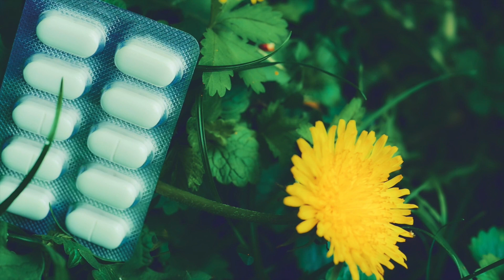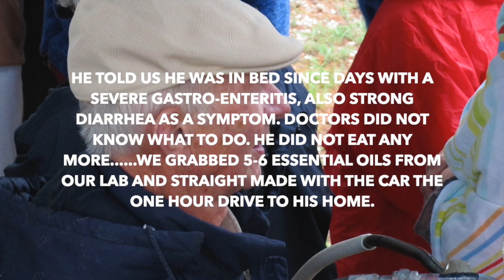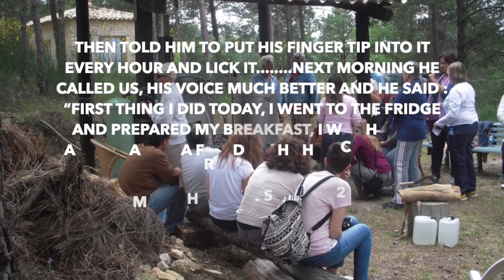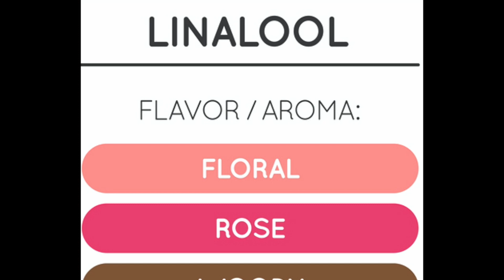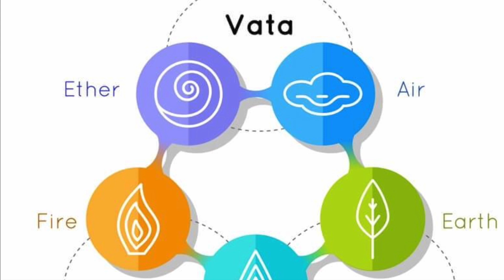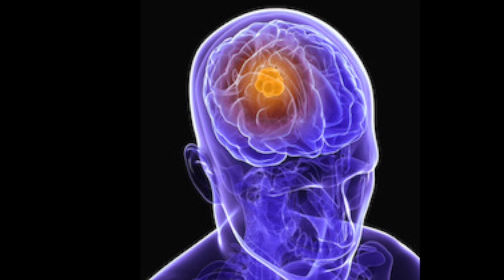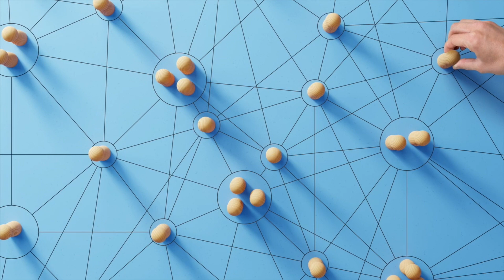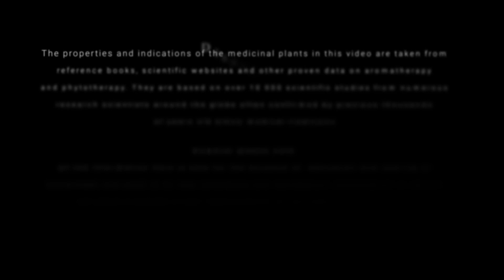Synergistic Aromatherapy - the magic of many in one | Essential oil Portrait by Dr. Malte Hozzel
SYNERGISTIC AROMATHERAPY- the magic of many in one
Blending or synergy means combined energies in togetherness.
It is natural for nature to express herself in diversity. And this diversity becomes compact in a greater directedness when it is intelligently and harmoniously put together to create new units of wholeness. Nature in her medical plants is a master for that.
A bouquet of flowers, for example, finds its charm in the collectedness of diverse flowers, but also a meal finds its savor in the combination of different tastes linked together under the creative genius of a good chef.
Essential oils can contain sometimes hundreds of different compounds,
each of which has a specific synergistic influence on the others.